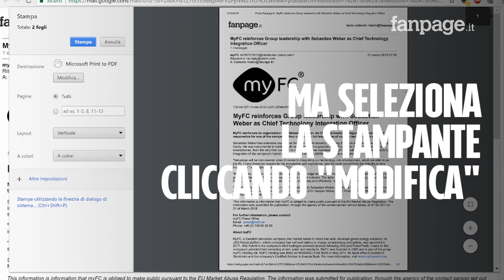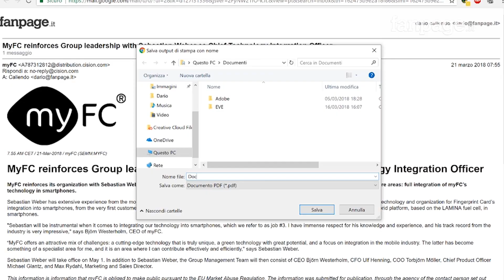Il trucco Windows per convertire tutto (ma proprio tutto) in PDF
Con un trucco del sistema operativo di Microsoft, sarà possibile convertire in un file PDF praticamente tutte le tipologie di documenti.